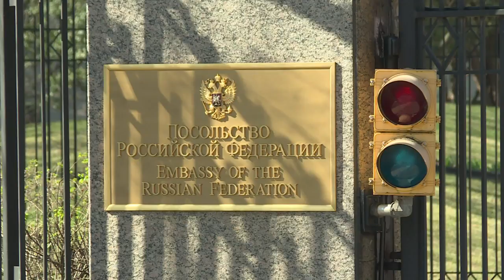Russische Diplomaten verlassen die USA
Die Ausweisung von Diplomaten im Zuge der Skripal-Affäre geht weiter. Rund 50 Männer, Frauen und Kinder verließen die russische Botschaft in Washington. Unterdessen fuhren vor dem US-Konsulat in St. Petersburg, der zweitgrößten Stadt Russlands, die Umzugswagen vor.